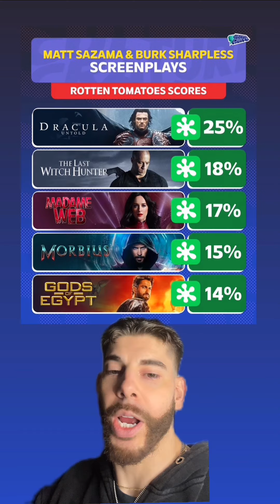Madame Web is…(Terrible)